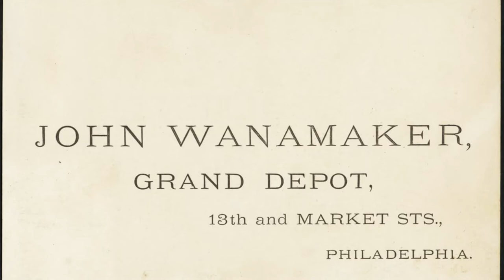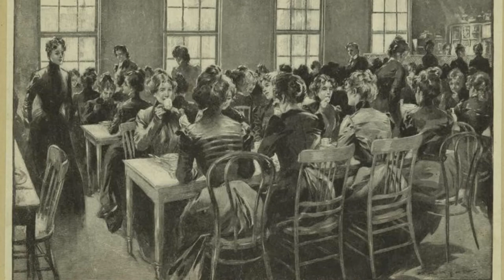Wanamaker Department Store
With the Christmas season in full swing, some people may wonder how did shipping for gifts get to the way it is today. What many people might not realize is that American shipping habits were greatly influenced by John Wanamaker and his department store. In this episode, we look at the Wanamaker Department Store and the legacy it has left behind.